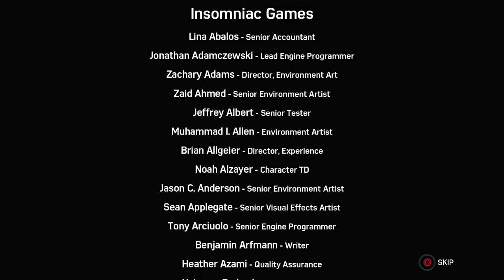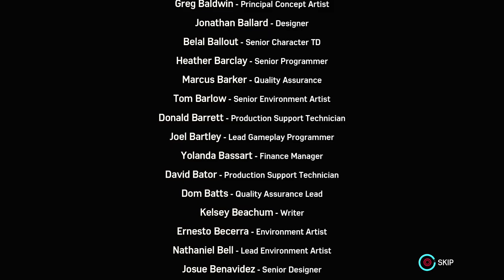SPIDER-MAN PS4 - The Heist DLC ENDING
Spider Man PS4 City That Never Sleeps 2018 Gameplay Walkthrough Full Game PS4 PRO No Commentary 1080p 60fps HD let's play playthrough review guide